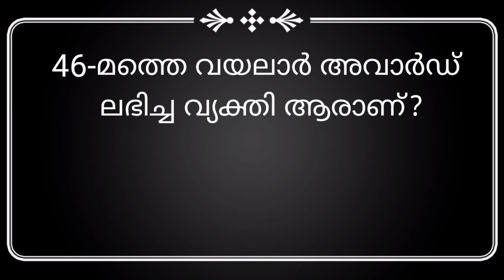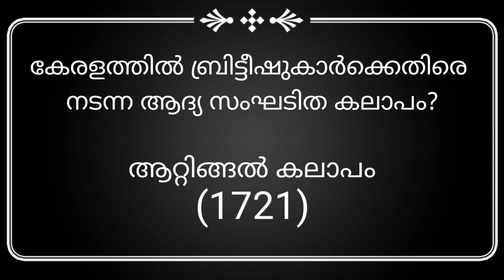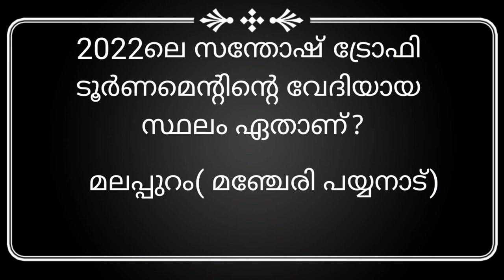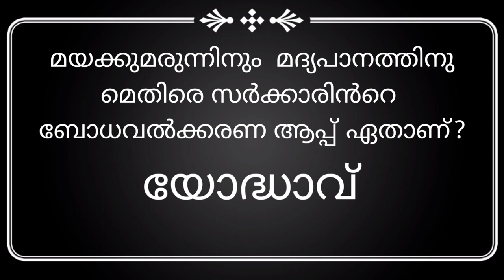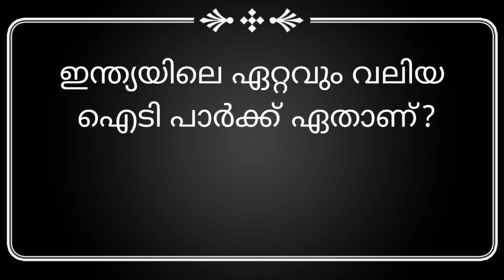library council quiz#വായന ക്വിസ് 2022#ലൈബ്രറി council ക്വിസ് for lp /up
library council
library council quiz
library council quiz for lp/up
library council quiz for lp/up 2022
വായന ക്വിസ്
വായന ക്വിസ് forlp/up
vayana quiz for lp/up
vayana quiz for lp/up 2022